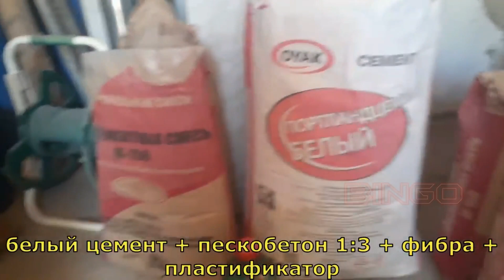DIY Ideas That Will Take Your Home To The Next Level ▶2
DIY projects are not that difficult, you need to find an interesting one to start creating your own. To help you, here we bring you a few fantastic inspirations. Watch this review and tell us what you think. Enjoy!

If you own any of the content in my video and you don't want it appear in my channel, please notify me via private message or email. The content will be REMOVED within 24 hours.Thank you.